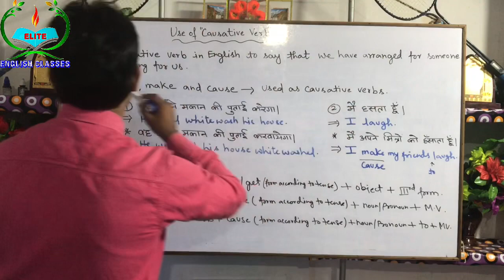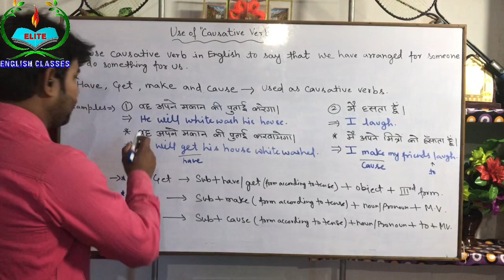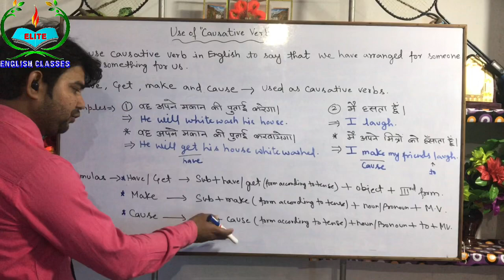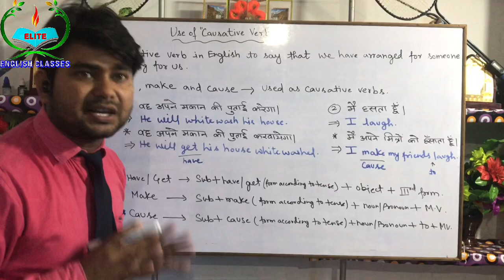Use of causative verbs | meaning | in hindi | Elite English Classes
Causative verbs are verbs that show the reason that something happened. They do not indicate something the subject did for themselves, but something the subject got someone or something else to do for them. The causative verbs are: let (allow, permit), make (force, require), have, get, and help.

In linguistics, a causative is a valency-increasing operation that indicates that a subject either causes someone or something else to do or be something or causes a change in state of a non-volitional event.

MAKE = Force Or Require Someone To Take An Action
Grammatical structure:

MAKE + PERSON + VERB (base form)
Examples:

After Billy broke the neighbor’s window, his parents made him pay for it.
My ex-boyfriend loved sci-fi and made me watch every episode of his favorite show.
The teacher made all the students rewrite their papers, because the first drafts were not acceptable.
Note: When using the verbs force and require, we must use to + verb.

The school requires the students to wear uniforms.
“Require” often implies that there is a rule.
The hijacker forced the pilots to take the plane in a different direction.
“Force” often implies violence, threats, or extremely strong pressure.

HAVE = Give Someone Else The Responsibility To Do Something
Grammatical structure:

HAVE + PERSON + VERB (base form)
HAVE + THING + PAST PARTICIPLE OF VERB
Examples of grammatical structure #1:

I’ll have my assistant call you to reschedule the appointment.
The businessman had his secretary make copies of the report.
Examples of grammatical structure #2:

I’m going to have my hair cut tomorrow.
We’re having our house painted this weekend.
Bob had his teeth whitened; his smile looks great!
My washing machine is broken; I need to have it repaired.
Note: In informal speech, we often use get in these cases:

I’m going to get my hair cut tomorrow.
We’re getting our house painted this weekend.
Bob got his teeth whitened; his smile looks great!
My washing machine is broken; I need to get it repaired.

GET = Convince/Encourage Someone To Do Something
Grammatical structure:

GET + PERSON + TO + VERB
Examples:

How can we get all the employees to arrive on time?
My husband hates housework; I can never get him to wash the dishes!
I was nervous about eating sushi, but my brother got me to try it at a Japanese restaurant.
The non-profit got a professional photographer to take photos at the event for free.

Pradip Aryan
MA, B.Ed.

Elite English Classes

Thnx a lot